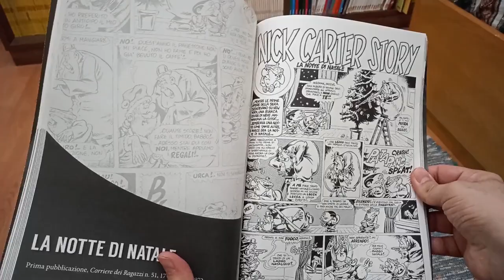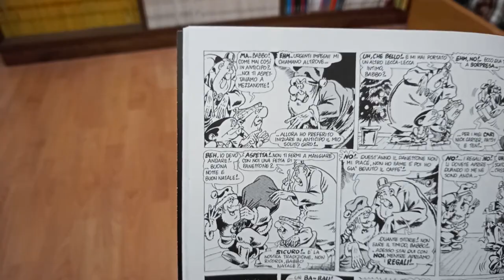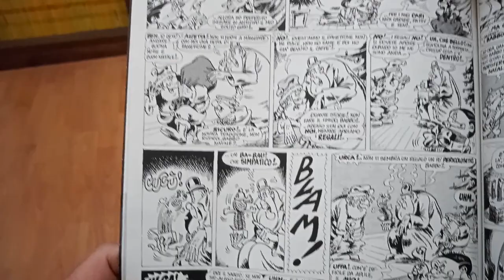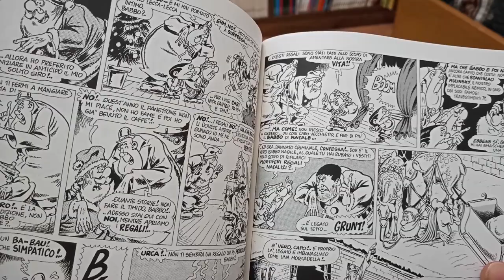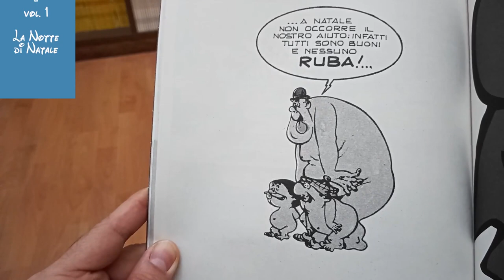NickCarter Story: La notte di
In occasione della fine dell'anno EditorialeCorsmo ha pubblicato il primo volume della Nick Carter Story, la pubblicazione cronologica e completa del Nick Carter di Bonvi, personaggio che ha esordito in televisione nel 1972 e successivamente nei fumetti sulle pagine del CorrieredeiRagazzi.
Per Natale, proprio come i Fumetti in TV degli anni Settanta vi leggo La notte di Natale, una delle storie di questo primo volume.